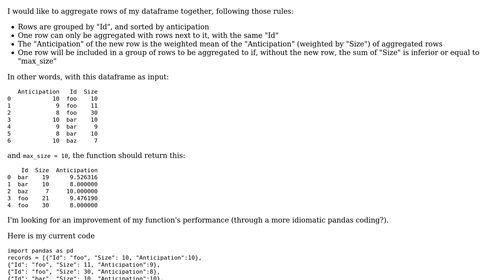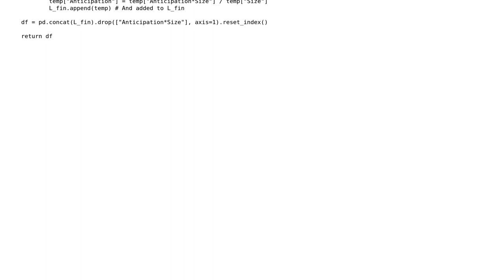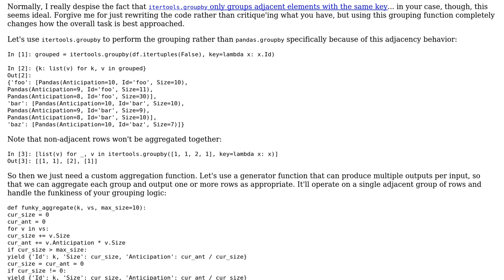Looking for performance improvement of my custom dataframe aggregation function (Python/Pandas)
Code Review: Looking for performance improvement of my custom dataframe aggregation function (Python/Pandas)

With thanks & praise to God, and with thanks to the many people who have made this project possible! | Content (except music & images) licensed under CC BY-SA | Music | Images & others | With thanks to user scnerd user Doe Jowns user AlexV and the Stack Exchange Network Trademarks are property of their respective owners. You are responsible for your own actions.